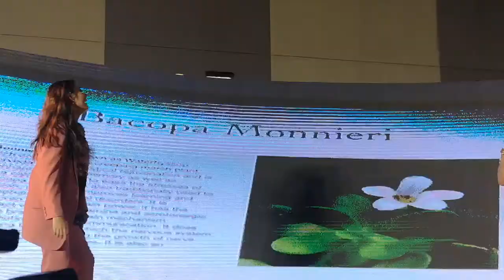LIZA SOBERANO Shares ⁉️